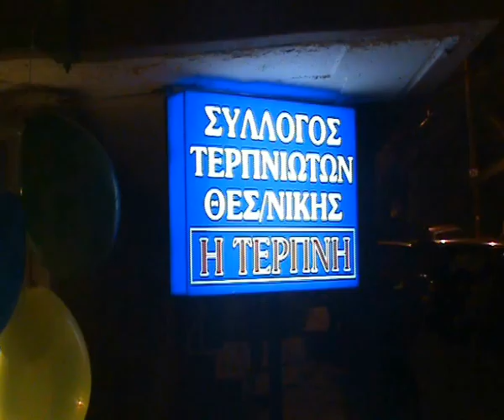PARTY ΑΝΑΜΝΗΣΕΩΝ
Από το PARTY ΑΝΑΜΝΗΣΕΩΝ που οργάνωσε το Τμήμα Γυναικών του Συλλόγου μας με την ευκαιρία της Παγκόσμιας Ημέρας της Γυναίκας, στην αίθουσα του Συλλόγου, την Παρασκευή 7 Μαρτίου 2014.
Στην επιλογή των τραγουδιών ο Γιώτης Μπάγκαλας.